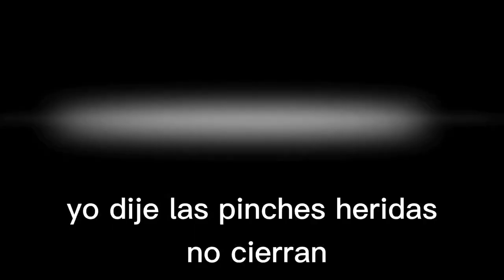Makabre Previo Al ¡Cabellera vs Cabellera!